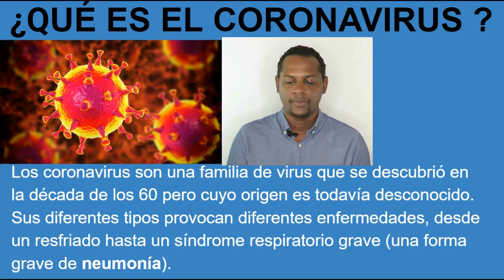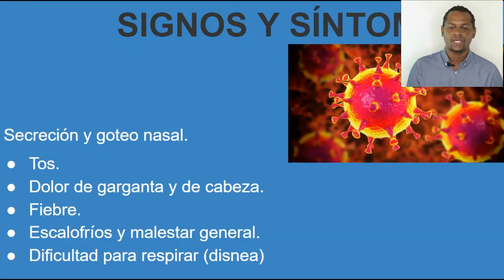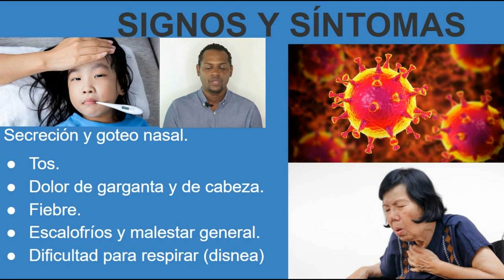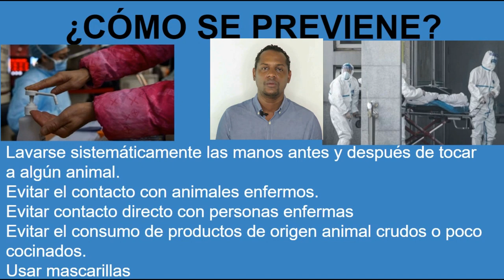¿República Dominicana Podrá con el Coronavirus?tipsanatomia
Hola a todos este vídeo lo hago con el objetivo de orientar la población sobre los casos y las medidas que hay que tomar frente a la alerta por Coronavirus, según la Organización Mundial de la Salud (OMS) declaro en cuarentena la ciudad de Wuhan China, lugar originario del virus Coronavirus, hablamos si la República Dominicana esta preparada para recibir este virus.